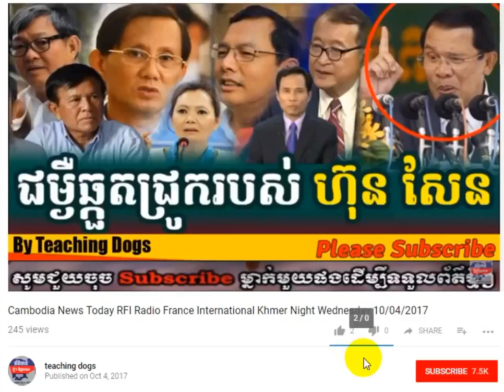Khmer Hot News RFA Radio Free Asia Khmer Night Wednesday 10/11/2017